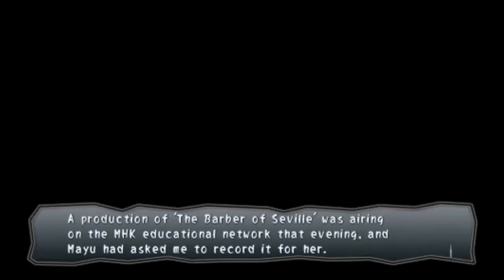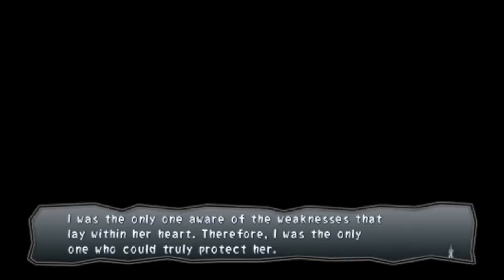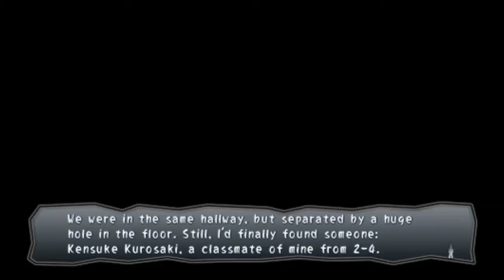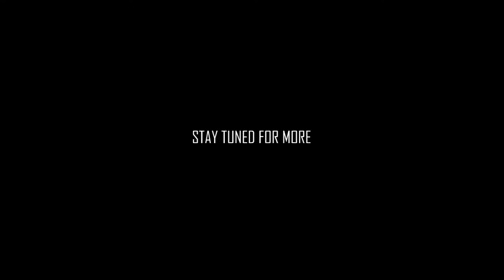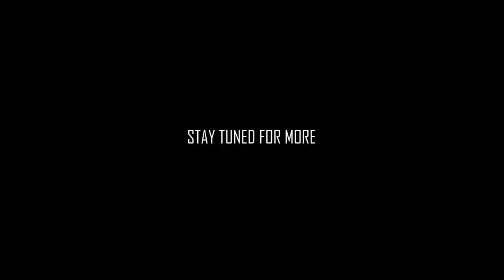Book of Shadows | PSYCHOPATHIC PEDOPHILE... | Ch 5 - Pt 1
We're back with Morishige and his strange ways. Trying to keep sane by photographing and videoing the dead bodies scattered around Heavenly Host Elementary. The more gruesome the death, the better. Also, we're looking at people from a different school. What's going to happen with them all? Tune in and find out...

OUTRO Song ♥ "Trust Issues" - Savant